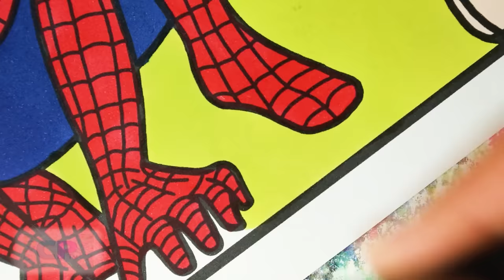Spiderman vs Rainbow Friends 2/Coloring Pages Tv/Unknown Brain/Inspiration/feat. Aviella)NCS Release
Watch:    • Unknown Brain - W...

Video:    • Unknown Brain - I...

Watch:    • Unknown Brain - S...